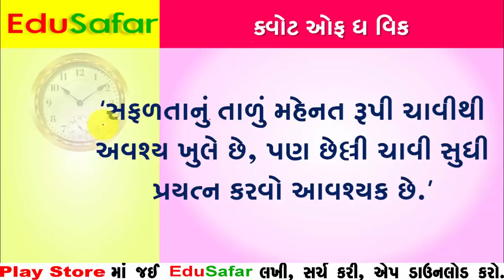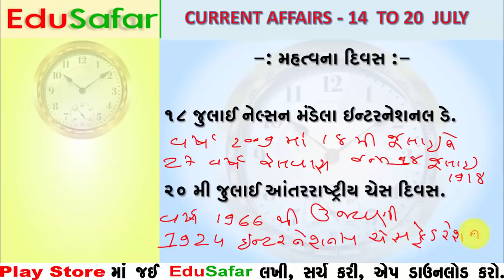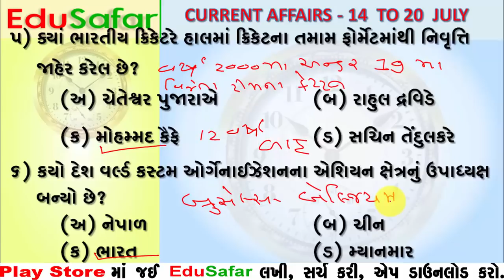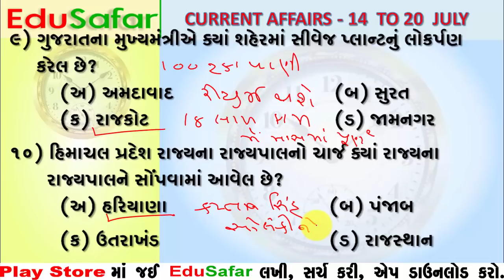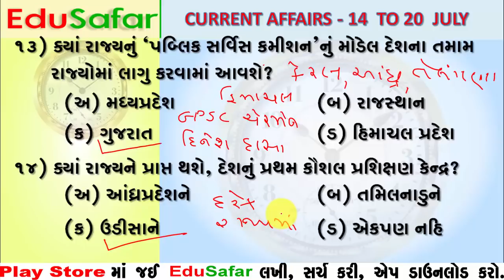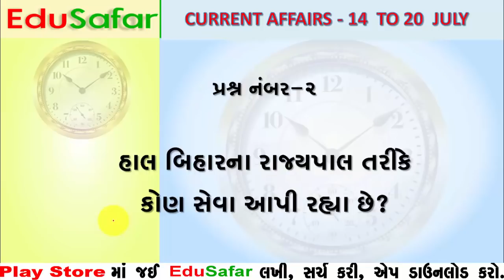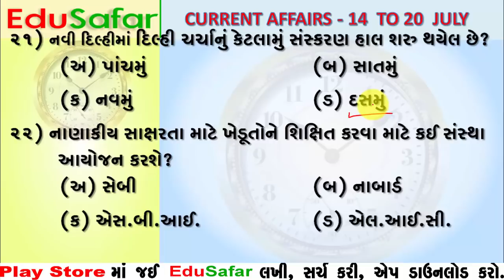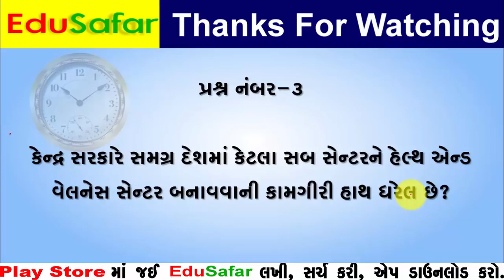Current Affairs 14 to 20 July 2018 By Edusafar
Current Affairs 14 to 20 July  2018  pdf